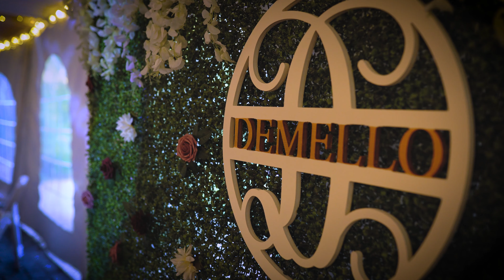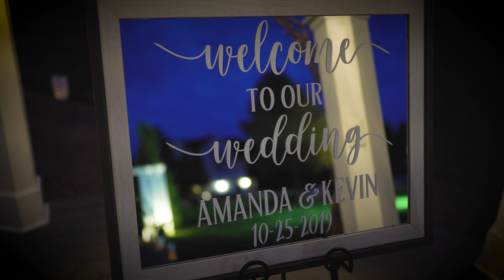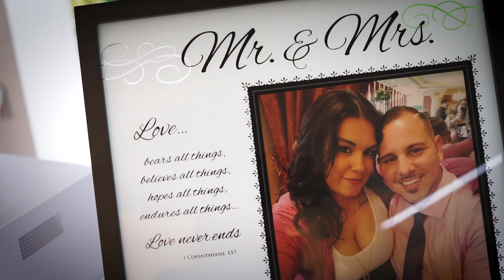Emmy Package - DeMello Wedding